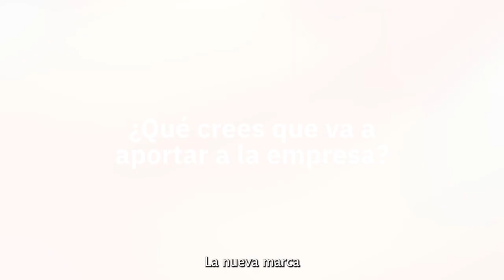¿Qué crees que va a aportar a la compañía? | knowmad mood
Nuestro Comité de Dirección habla sobre el paso de atSistemas a knowmad mood.